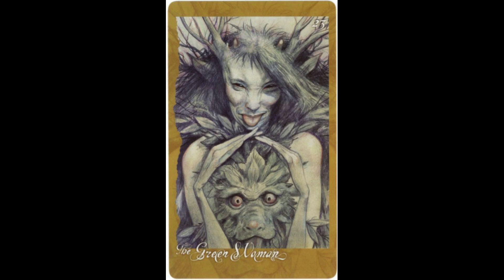Pisces Oracle Reading Divine Inpriational Growth And Awakening Love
On Youtube as thejourneyhome

NEW PLATFORMS AT
RUMBLE
Social Media (Like Twitter and Facebook)
Parler and Gab as

Catherine

The Green Woman
Music
Celtic Medieval Music - At the Summertide Feast